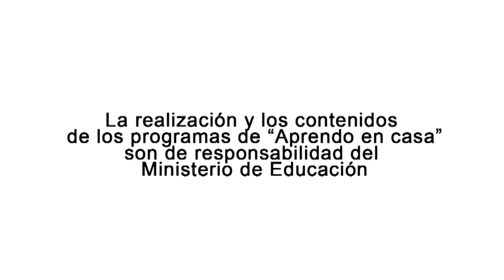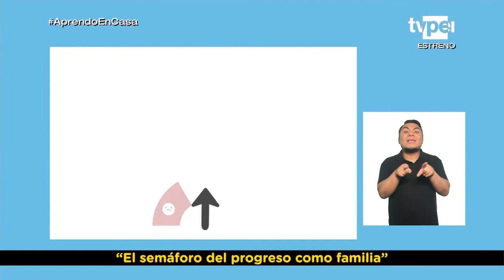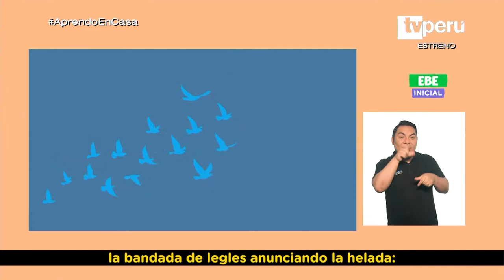AprendoEnCasa​ - EBE - Inicial - Lunes 10 de mayo